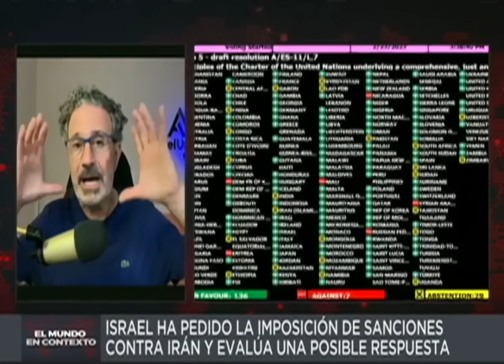Israel compró votos en la ONU. Corrupción diplomática. GeopoliticaTV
📌 DONACIONES al Canal desde cualquier país con tarjeta de crédito

Geopolitica. Qué es la Geopolítica? Qué significa Geopolítica? Guerra mundial.
Qué es la Geopolitica. BRICS. Conflictos internacionales. Geopolitica Ariel Umpierrez. Politica nacional. OTAN. Criptomonedas. Latinoamerica. America Latina. MasterClass. Que es Geopolitica. Guerra Mundial. Guerra Civil. NegociosTV. Como es la Geopolitica. Que significa Geopolitica. CBDC. Geopolitical trends. Geopolitical Economy Report. Rentabilizar inversiones en Latin America. Ganar dinero en Latam. invertir. Geopolitical News. Monetizar. Historia, History, Economia.